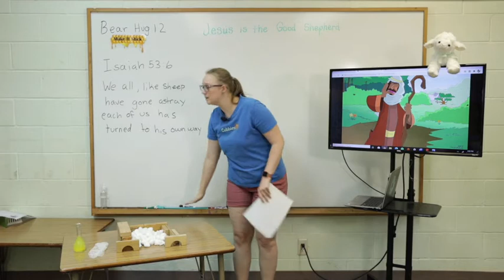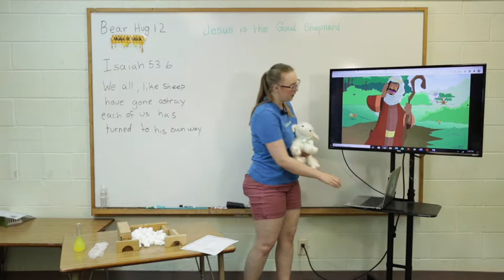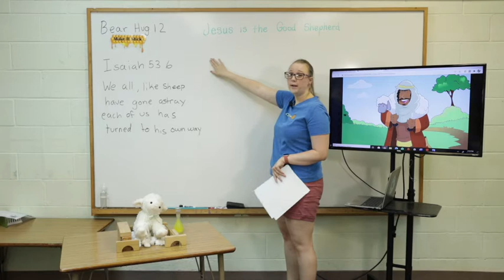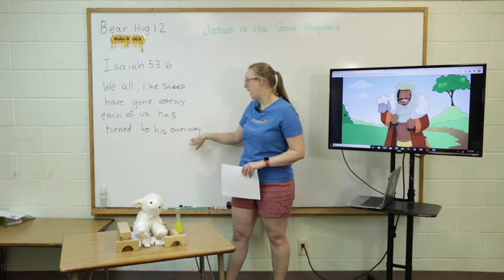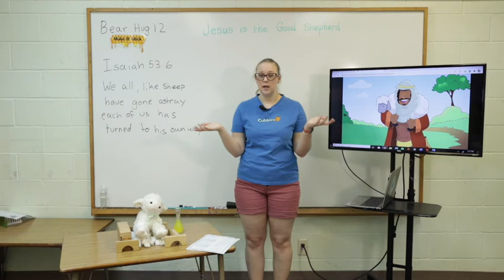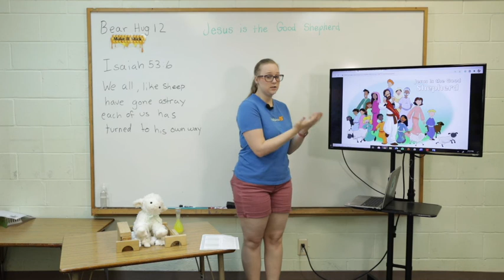Cubbies: HoneyComb Bear Hug 12 - Lesson